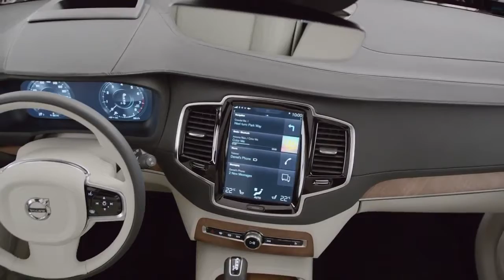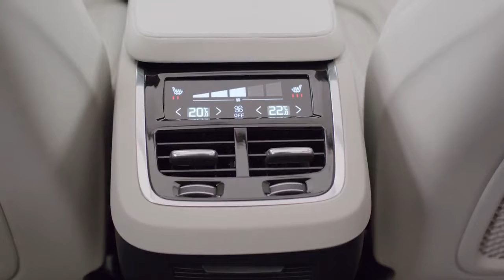СВІТОВА ПРЕМ’ЄРА: АБСОЛЮТНО НОВИЙ VOLVO XC90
Volvo Cars представила абсолютно новий Volvo XC90 - вражаючий семимісний SUV преміум-класу, оснащений провідними технологіями безпеки, новими двигунами, які є відображенням поєднання потужності та паливної ефективності із неперевершеним оздобленням салону.